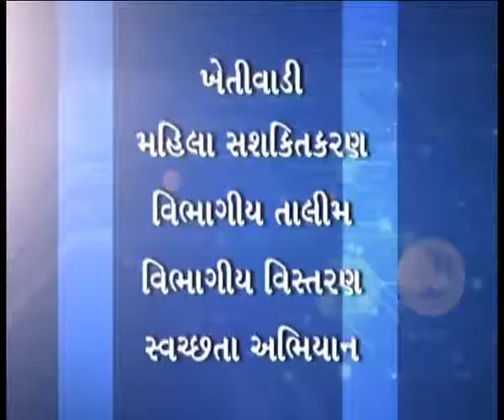Approaches of Textbook Part1